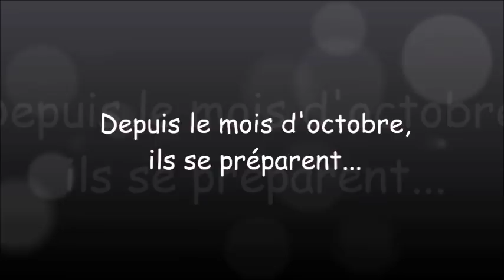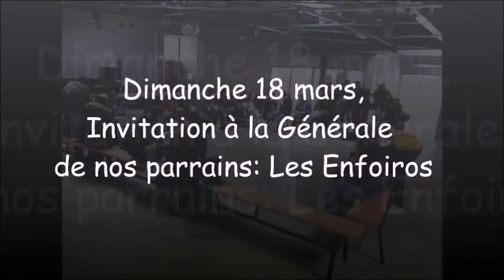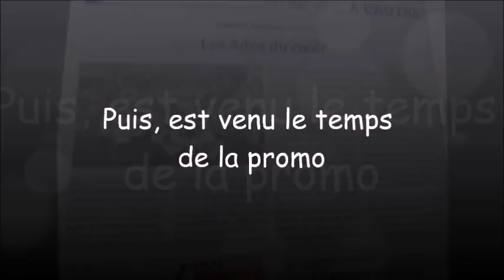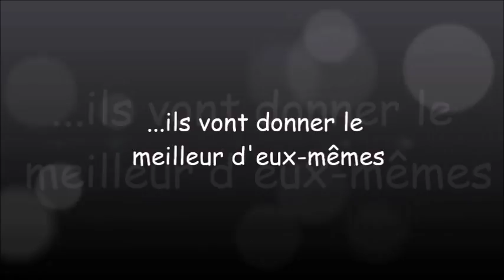ADOS DU COEUR PARTIE 1